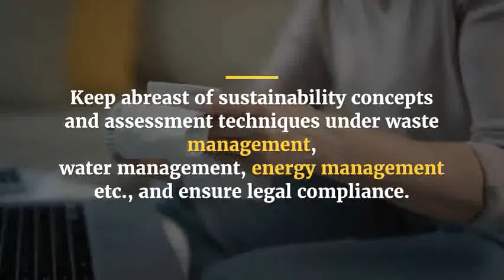Certified Facility Manager (CFM)